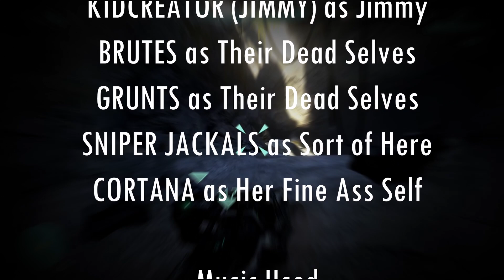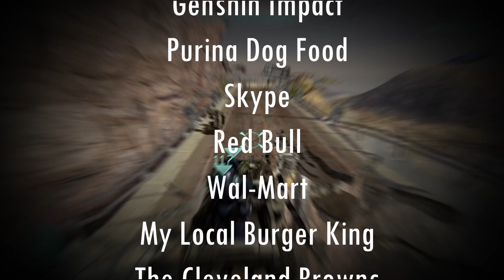The Minds Play Halo 3 Legendary (Part 2)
PART 2 of the epic series, where the three best space marines in the galaxy band together, to fight off the covenant invasion!

Friends of Corn
- Malik